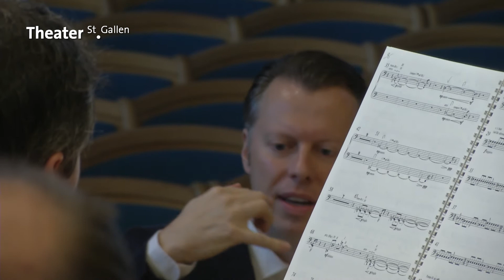Annas Maske auf der Spur - Schritt 6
| Kamera und Schnitt: Norbert Wobring | Idee und Konzept: Deborah Maier, Susi Kaden | Off-Stimme: Diana Dengler